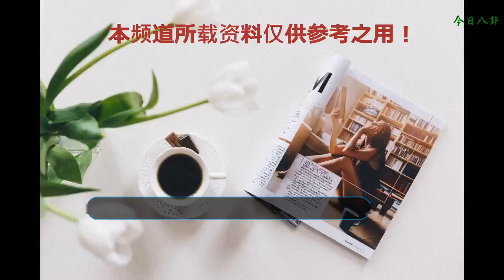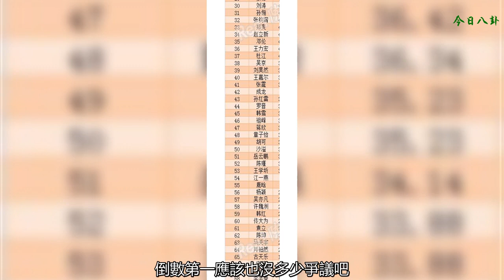猝不及防，繼范冰冰和黃曉明事件后，趙薇又?叒叕被起訴了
猝不及防，繼范冰冰和黃曉明兩位大咖遭央視下架廣告后，趙薇再一次被推上了頭條。
    1、首先是趙薇。2017年趙薇夫婦因用6000萬撬動30億，操縱股票，今年4月祥源文化（前萬家文化）公司收到證監會行政處罰通知及市場禁入事先通知書，證監會分別對黃有龍、趙薇采取5年證券市場禁入措施以及30萬元的罰款。圖片來源網絡
    2、后來是范冰冰。崔永元和馮小剛互懟，曝光陰陽合同，4天6000萬，將中國第一女星拉下神壇。圖片來源網絡
    3、再后來是黃曉明。長生生物假疫苗事件影響甚大，然而黃曉明卻卷入長生生物等醫藥股票操控大案，涉案金額高達18億，黃教主人設坍塌。圖片來源網絡
    4、最后還是趙薇。天地好輪回，蒼天饒過誰，趙薇操控股票案不僅受到了證監會的處罰，同樣受到股民的起訴。目前祥源文化已經涉及證券虛假稱述責任糾紛案件竟440起，涉案浸膏共計5584.77萬元。
    這樣看來目前的起訴是上一次股票操控案件的余震，不過再一次讓趙薇上了頭條。
    明星做資本家，正在如火如荼的進行中。但是明星作為一個公眾人物，他們的一言一行都影響甚大，稍有差錯，就會造成很大的負面影響。對三位大咖重拳出擊起到震懾作用，公眾人物不能用錢胡作非為，控制資本。
    近日，由北京師范大學新媒體傳播研究中心和中國社科院企業社會責任研究中心，發布《中國影視明星社會責任研究報告》。
    得分指數從三個維度就行評判：專業作品、公益慈善行動以及個人品行。
    《報告》通過辨析我國100名影響最大影視明星履行社會責任的相關情況指出，2018年影視明星社會責任指數平均得分僅為29.9分。徐崢以78.08分的指數得分位列第一，而范冰冰和陳赫則以0分墊底。
    從表中看出徐崢第一可能沒太大爭議，無論他的專業作品還是人品都還不錯，而且他老婆小陶虹做公益事業給他加了不少分。倒數第一應該也沒多少爭議吧。但是也不少有爭議的，捐獻近百所學校的古天樂才得19.76，作品評價很高的胡歌才得3.57，我們的星爺倒數第三，星爺都驚呆了。
    從幾位大咖被處罰，到發布《中國影視明星社會責任研究報告》，都體現了國家開始對影視明星的約束，偷稅漏稅，操控股票，天價片酬，國家正在整治這些亂象。也希望明星們多對公益事業的支持，人民群眾的眼睛是雪亮的，他們也懂得是非，形象好自然會支持你，形象差就沒人會搭理你。
    此文作者原創，復制粘貼盜文者將被舉報。歡迎大家評論轉發，謝謝！